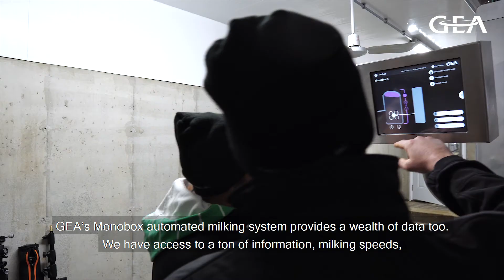GEA Milking Robot - Farm Roussette Testimonial (English subtitle)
DESCRIPTION
Thomas and Julien Lemay, co-owners of the Roussette family dairy farm located in Leclercville, Quebec, explain how the GEA Monobox milking robot and CowScout facilitate their organic milk production while providing maximum comfort to their cows.